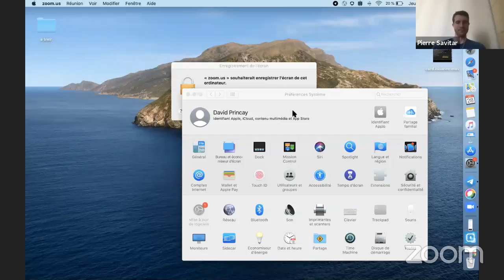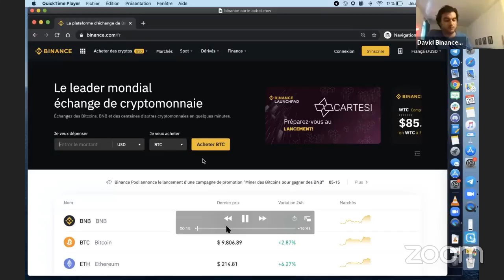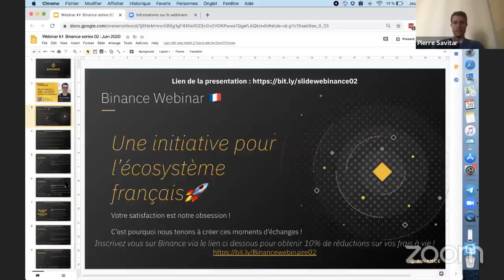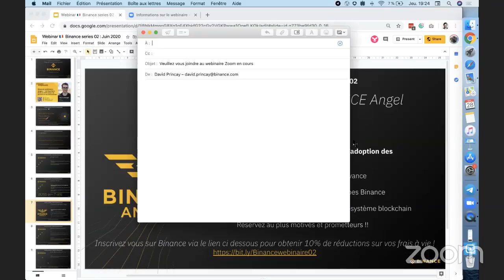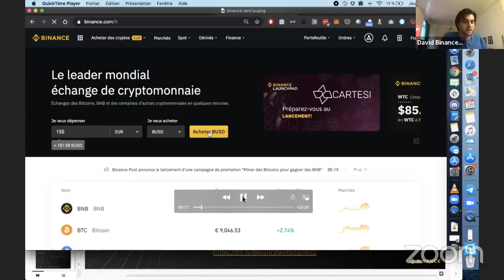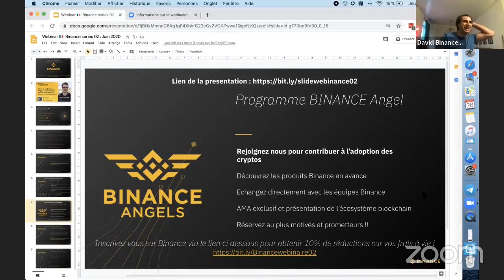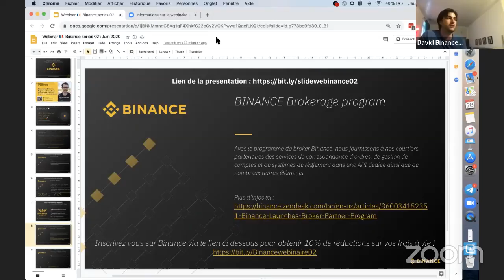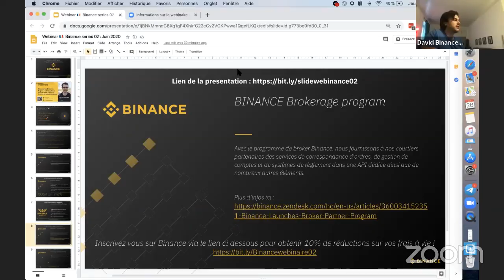Binance Webinaire : Anges et Courtiers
Avec Pierre Lavarague, CEO de la plateforme Savitar et la participation de tous les Binance Angels Francophones Mourad, Reda, StaSty, Eric et Gilles nous traiterons :
des premières étapes pour acheter des crypto-actifs,
du programme Binance Angel,
du Brokerage Program.

Examinons ensemble les possibilités de partenariat avec l'écosystème français et les nouveautés à venir de la plateforme. Les Webinaires Binance se sont des occasions uniques de réunir l’écosystème français et de poser toutes vos questions autour de la blockchain et des cryptomonnaies.

Inscrivez vous sur Binance via le lien ci dessous pour obtenir 10% de réductions sur vos frais de trading à vie !